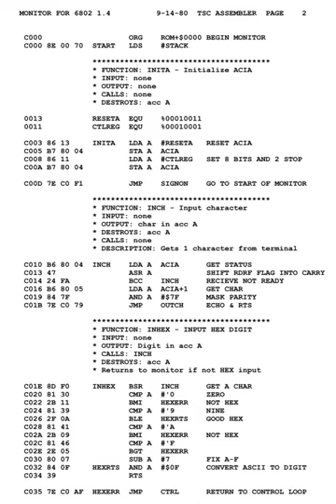Assembler (computer programming) | Wikipedia audio article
00:01:04 1 Assembler language syntax
00:02:13 2 Terminology
00:04:13 3 Key concepts
00:04:23 3.1 Assembler
00:07:43 3.1.1 Number of passes
00:10:45 3.1.2 High-level assemblers
00:11:47 3.2 Assembly language
00:17:04 4 Language design
00:17:14 4.1 Basic elements
00:17:57 4.1.1 Opcode mnemonics and extended mnemonics
00:21:00 4.1.2 Data directives
00:21:36 4.1.3 Assembly directives
00:24:41 4.2 Macros
00:32:13 4.3 Support for structured programming
00:34:37 5 Use of assembly language
00:34:48 5.1 Historical perspective
00:40:04 5.2 Current usage
00:47:20 5.3 Typical applications
00:49:23 6 See also

- Socrates

SUMMARY
An assembly (or assembler) language, often abbreviated asm, is any low-level programming language in which there is a very strong correspondence between the program's statements and the architecture's machine code instructions.Each assembly language is specific to a particular computer architecture and operating system. In contrast, most high-level programming languages are generally portable across multiple architectures but require interpreting or compiling. Assembly language may also be called symbolic machine code.Assembly language usually has one statement per machine instruction, but assembler directives, macros and symbolic labels of program and memory locations are often also supported.
Assembly code is converted into executable machine code by a utility program referred to as an assembler. The conversion process is referred to as assembly, or assembling the source code.